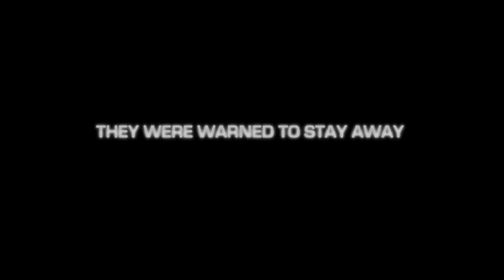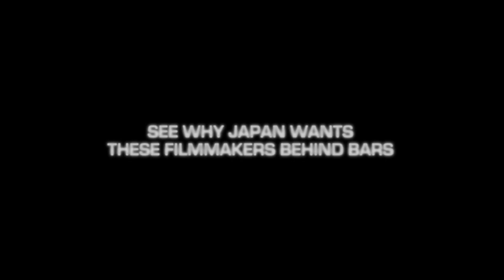The Cove (2009) trailer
Directed by Louie Psihoyos
Written by Mark Monroe
Featuring Ric O'Barry, Hayden Panettiere, Isabel Lucas,...

The amazing true story of how an elite team of activists, filmmakers and freedivers embarked on a covert mission to penetrate a hidden cove in Japan, shining light on a dark and deadly secret. The shocking discoveries they uncovered were only the tip of the iceberg...